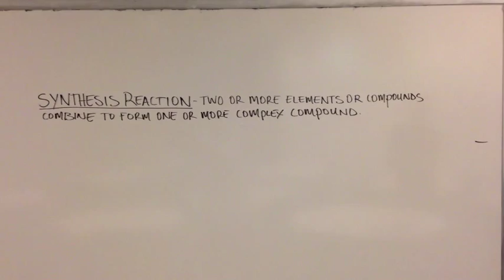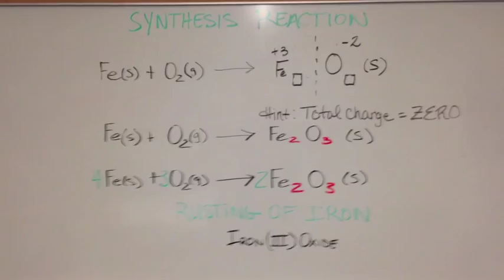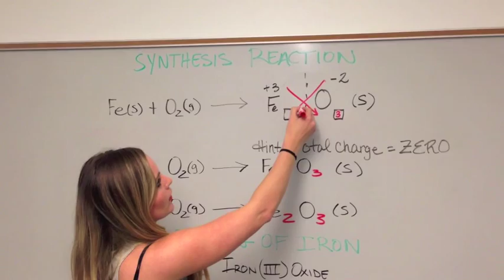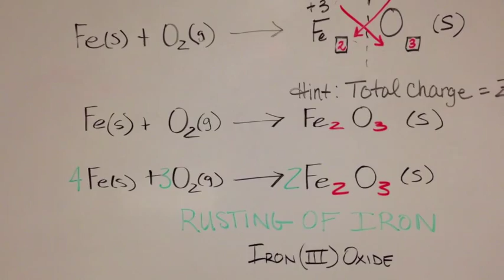Synthesis Reaction Tutorial Video "The Rusting of Iron"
Synthesis Reaction-The Rusting of Iron